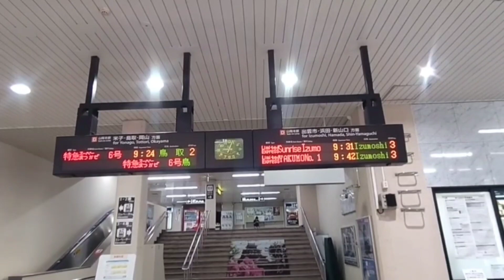島根県 [ JR松江駅、神代からの本拠地‼️] 2000年前ここに有った、何かを感じに旅をしよう、ロマン溢れる1人旅って いいぞ～ ‼️。